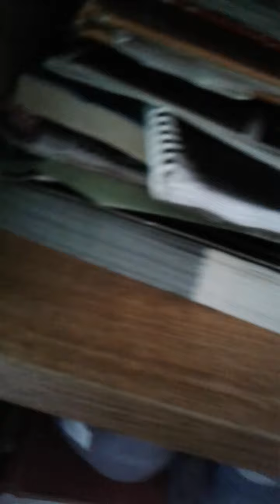Nomad, Raptor and Hummer: new race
Loading. okay fine

Danny Shpeperd as Officer Gaibin  (made by my voice)
Thyroid RedWolf as F1 Formullum (made by my voice)
Wally Pratince as Raller (made by my voice)
Winterbell Ginkler as Sporty GO FAST (made by my voice
Mosgallk Tahal as Drengdin (made by my voice)
Thuka Lhomas as Garbager Mel (made by my voice)
Badger Ficton as Kalye 06 Racer (made by my voice)
Waxipy Classo as Lee 98 Racer (made by my voice)
Antowipe Daxtexcinto as Ravel 75 Racer (made by my voice)
Laioder Crtloiopmn as Dr. blood (made by my voice)
Vensler Jioggoy as Toast  (made by my voice)
Piper Bolter as Mark  (made by my voice)
Ansel Nibble as Testo (made by my voice)
Rockin Drapnty As Mail carrier Ruby (made by my voice)
CoolJamsin as Max the Flapper dog (made by my voice)
Jervis Devil as Calion  (made by my voice)
Subaru products as Subaru (made by my voice)
Jasmin Shokecter as Tyler fox (made by my voice)
Halkack Euro as Jazzie (made by my voice)
Rackson Xomer as Nathan News Reporter (made by my voice)
Benny Zonlem as tow truck Millen (made by my voice)
gaiony Deaker as Ivan (made by my voice)
Catrionan Soyar as Uvlto (made by my voice)
Astion Barna as Jifferon (made by my voice)

                                          New characters coming soon...

New:
Camel Dylan as T-K-O (made by my voice)
Gabriel Chaster as Nethan (made by my voice)
Padilla Elemeioa as Dannie (made by my voice)
Crombarista Hirikaz as Victoria (made by my voice)

First video of Nomad, Raptor and Hummer adventures!